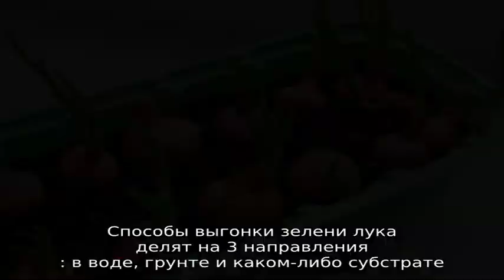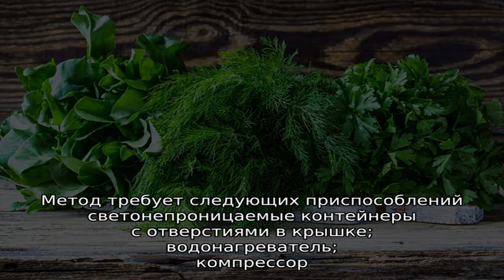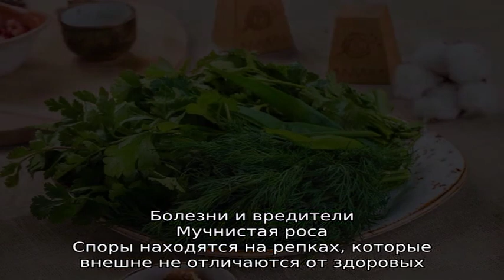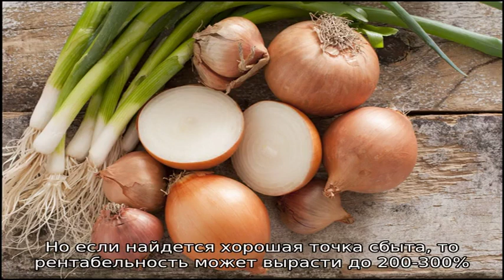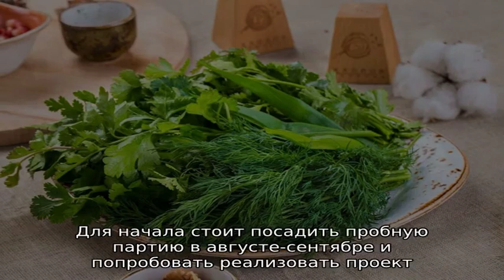Пошаговая инструкция по выгонке лука на зелень в домашних условиях и на участке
Инструкция по выгонке лука на зелень в домашних условиях и на участке. Подготовка луковиц, посадка, уход, оптимальные условия для роста и сбор урожая.